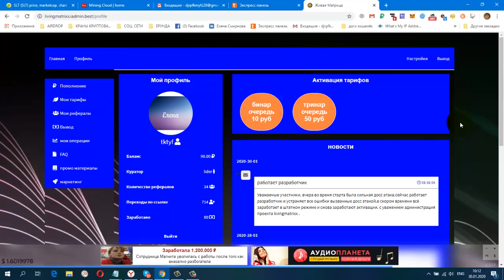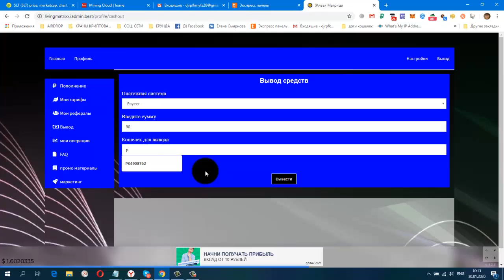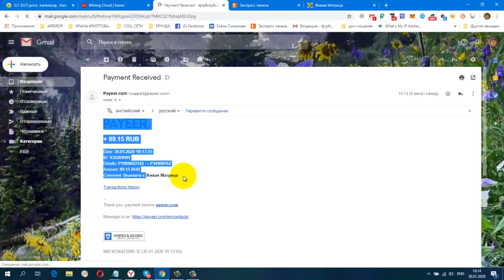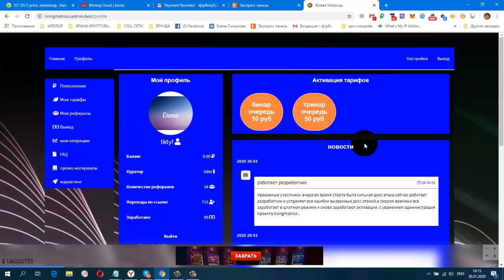LIVINGMATRIXX СТАРТОВАЛ!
регистрация
Живая Очередь, Вход 10 руб. и 50 руб
Payeer.com
+ 89.15 RUB
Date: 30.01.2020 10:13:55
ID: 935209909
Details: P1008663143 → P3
Amount: 89.15 RUB
Comment: Выплата с Живая Матрица
постепенно будут добавляться новые краны.
Мои дополнительные ютуб каналы
ССЫЛКА НА НОВОСТНОЙ ЧАТ VK.
Жду Вас
гугл группа